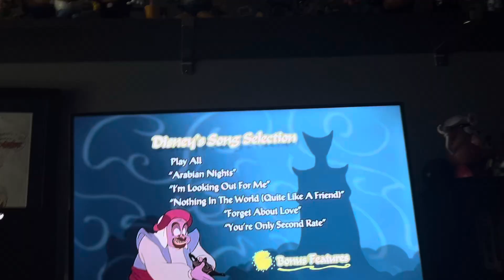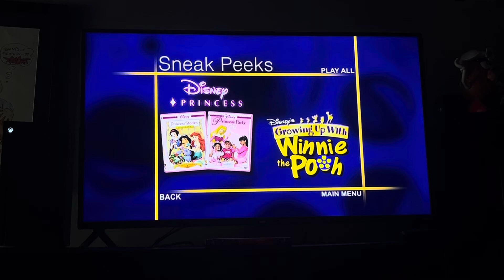Review of The Return of Jafar 2005 DVD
DVD Menu:
Play
Scene Selection
Set Up
Bonus Features
Sneak Peeks
That’s it